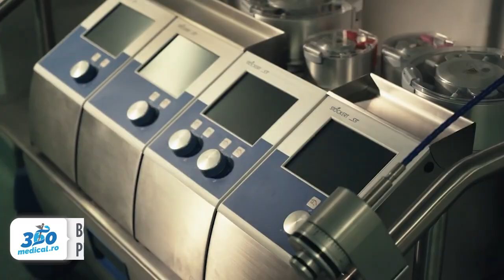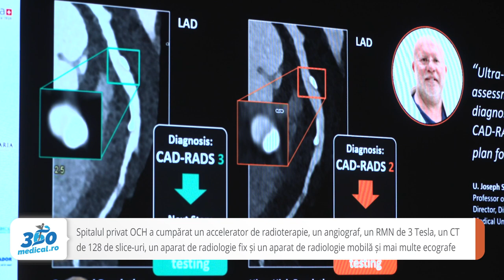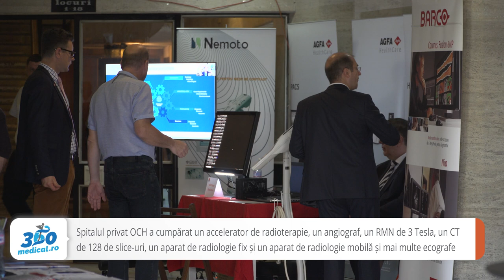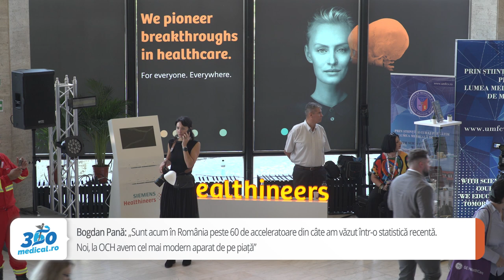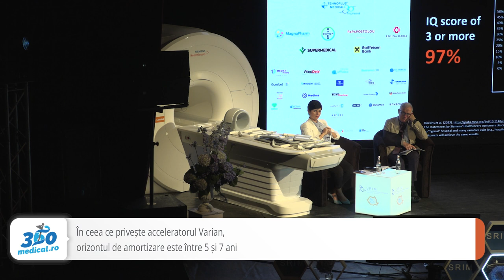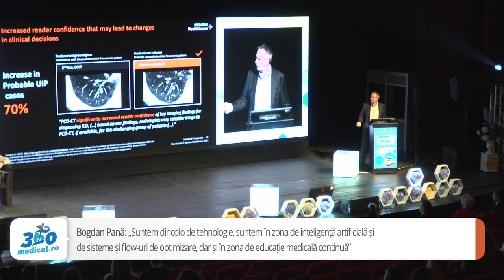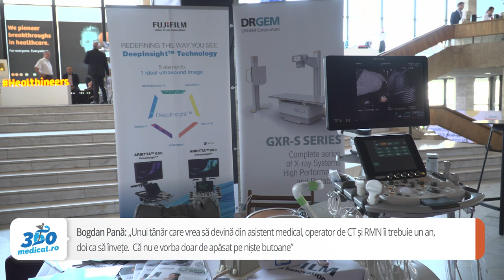Bogdan Pană, Ovidius Clinical Hospital: Performanță în radioterapie înseamnă precizie și rapiditate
Primul Centru de referință Siemens Healthineers din România se află într-un spital privat din județul Constanța, Ovidius Clinical Hospital. Acesta este cel mai mare spital privat multidisciplinar din Sud-Estul României și are competențe și experiență avansată în utilizarea și gestionarea produselor și soluțiilor Siemens în domeniul medical. ,,Cu ajutorul tehnologiei Siemens am reușit să avem servicii medicale ca în Occident”, a afirmat Bogdan Pană, director de cercetare și dezvoltare al unității medicale.